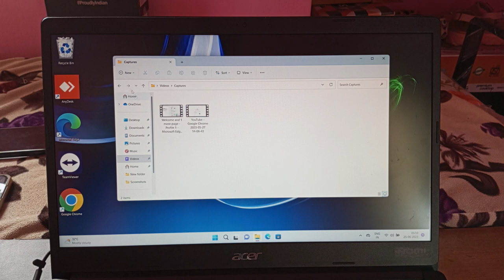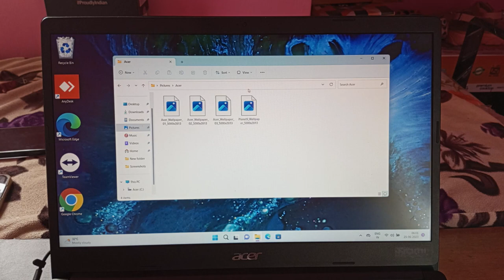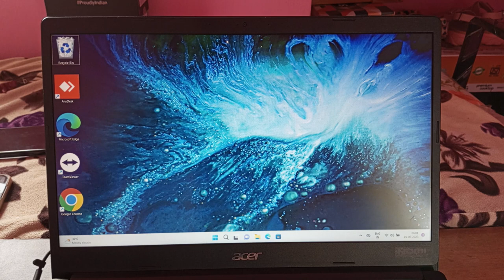laptop me file photos kaise hide kare,how to hide file photos and videos in laptop windows 11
laptop me file photos kaise hide kare,how to hide file photos and videos in laptop windows 11,laptop se mobile me photo kaise dale,how to select photos in laptop one by one,laptop mein pdf file kaise banaen,laptop me folder delete kaise kare,ek folder se dusre folder me photo kaise dale,new folder mein photo kaise dalen
laptop me folder me photo kaise dale
folder me file kaise save kare
laptop me file copy kaise kare
laptop me photo ka folder kaise banaye
laptop me new folder me photo kaise dale
laptop me photo file kaise banaye
laptop me photo pdf file kaise banaye